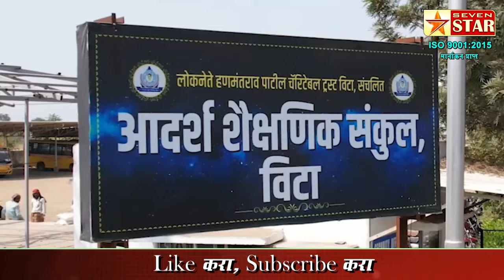सुट्टीवर आलेल्या कार्वे गावचे जवान अमोल थोरात यांचा अपघाती मृत्यू कार्वे गावात शोककळा | AMOL THORAT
सुट्टीवर आलेल्या कार्वे गावचे जवान अमोल थोरात यांचा अपघाती मृत्यू
कार्वे गावात शोककळा